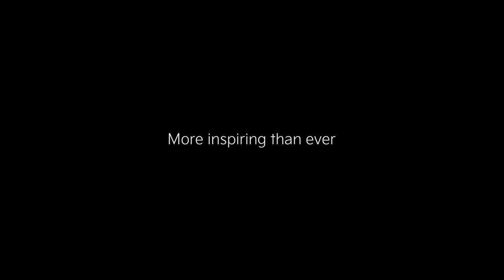Kia Carens | Coming Soon!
Say Hi to Carens, an all-new Kia!

An experience that inspires new beginnings, new ideas, new horizons.

The Kia Carens World Premiere - Join in on 16th Dec’21 @1200Hrs.